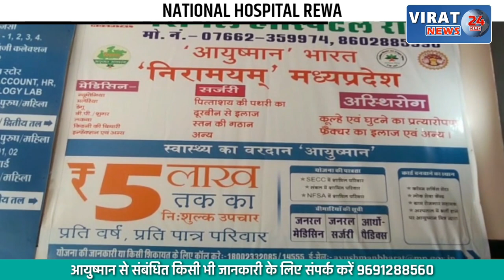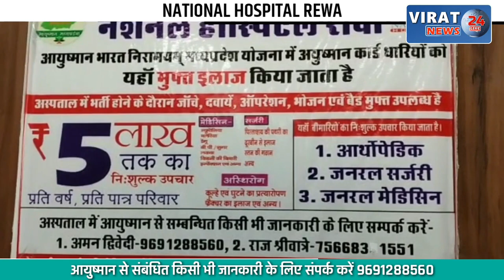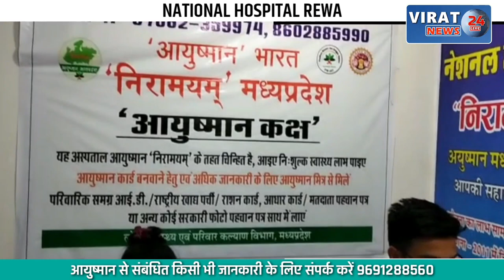देखें कैसे अस्पताल में खुलेआम उड़ाई जा रही सुरक्षा नियमों की धज्जियां, चलाया जा रहा हीटर !